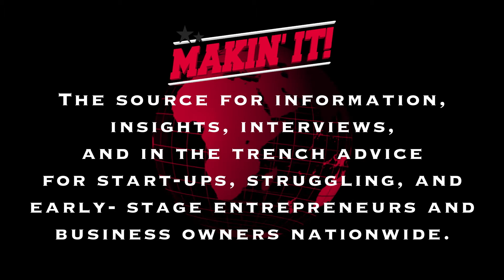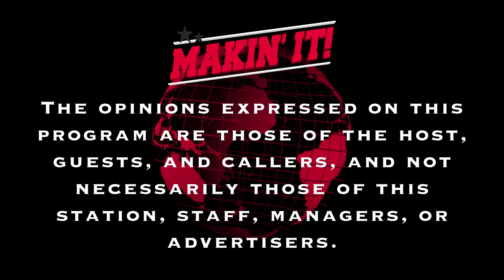Makin' It Episode 54: Part 4 - Makin' It or Breakin' It: The American Economy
New year, new segments, new studio, and a new president!
In this week's episode of Makin' It Tommy, Todd, and Brittany discuss the hit TV show "Bar Rescue" and how host Jon Taffer works his magic to bring disastrous bars back to making a profit. The gang also talk about how to turn around the problems with 99cent stores, the new president, and what we need to do as a country to get back on top.

Keep Makin' It!